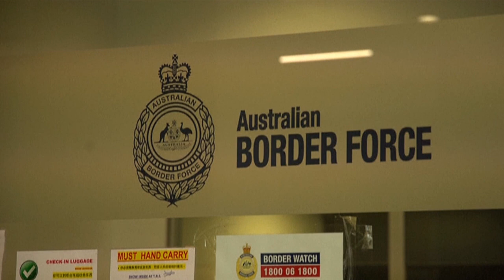Djokovic - Australia - VISA